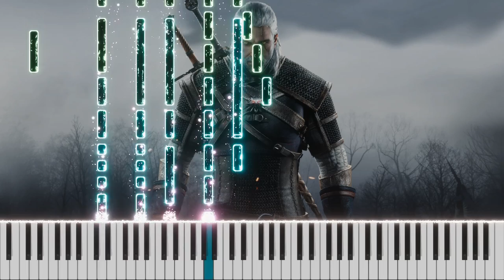Steel For Humans Piano Cover by Burhan Erdemir (The Witcher 3: Wild Hunt)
(Steel For Humans)

Artist(s), Composer(s): Percival Schuttenbach, Marcin Przybyłowicz
Tempo: Allegro
Time: 4/4
Key: F Major - D minor
Arranger: Sarah Geier
Performer: Burhan Erdemir
Mix-Last Edit: Burhan Erdemir

© C Line: Percival Schuttenbach, Marcin Przybyłowicz